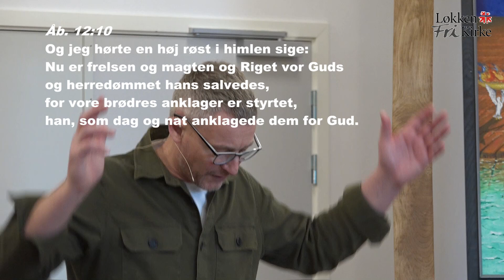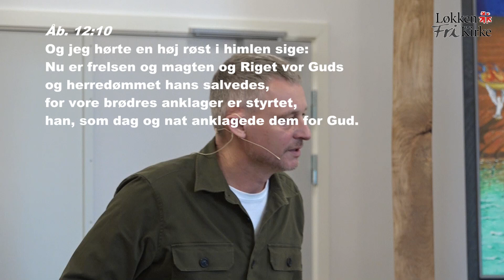Vi skal sejre! Taler: Jon Knudsen, 25 februar 2024